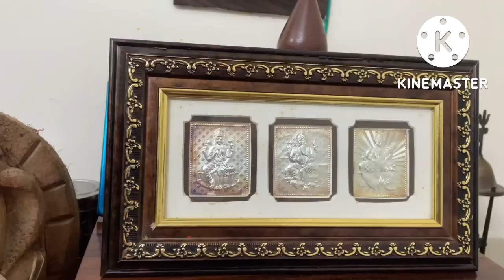Navratri vlog2022!!!navratri special dish!!jai mata di!!@aratijyalavlogs3797